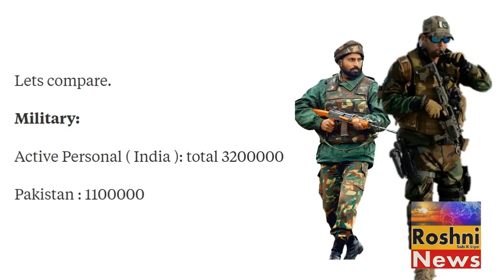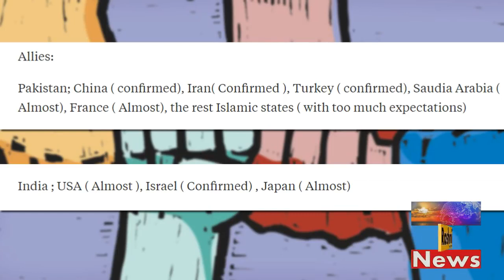India Vs Pakistan | Which Army Would Win a War 2019?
India vs. Pakistan: Which Army Would Win a War? Who Will Win If India Pakistan war happens In 2019. Pakistan Vs India World War 3
If You Are Looking For Live Cricket Stream | ICC T20 One-day Test Match Ranking | International Cricket Series Schedules | Live Cricket Score And Updates.